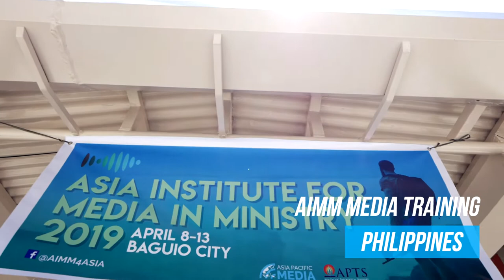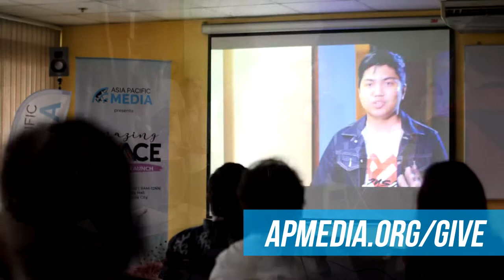2019 Year End Update | AP MEDIA